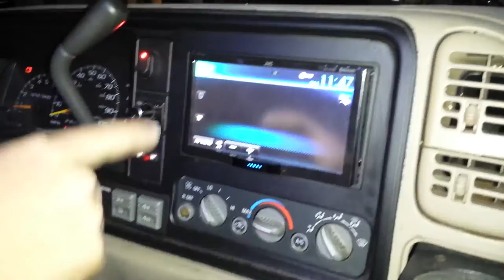UPGRADED GORILLA ON 30K - My Demo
6 Sundown Audio Zv3 15s
4 Brand New! Sundown 5000D Amps!